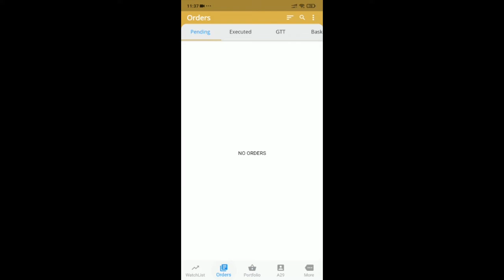Overview of Order Notification on Shoonya Mobile (Beta) [English] | Finvasia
This video gives an overview of Order Notification on Shoonya Mobile (Beta).